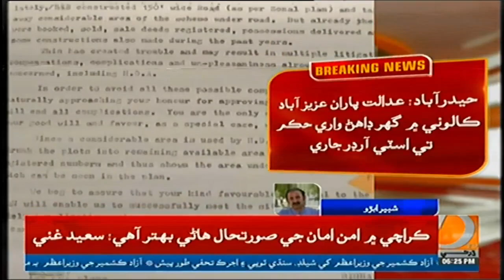حيدرآباد: عدالت پاران عزيزآباد ڪالوني ۾ گھر ڊاهڻ واري آرڊر تر اسٽي آرڊر جاري